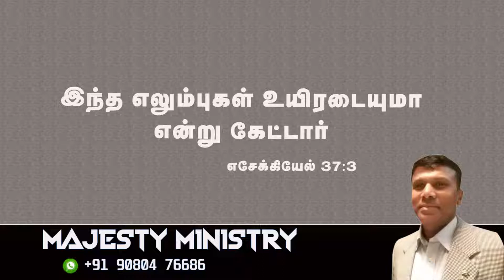" Can these bones live "